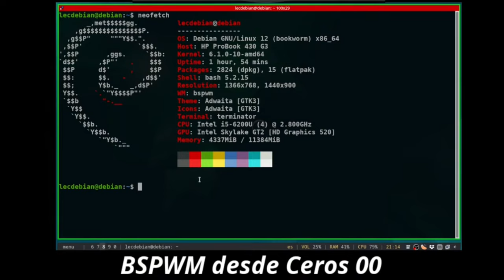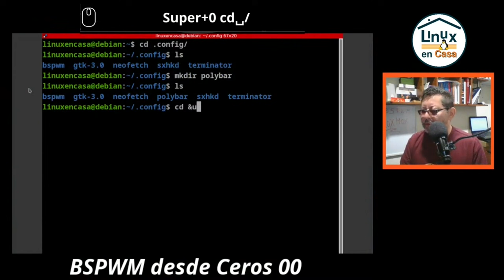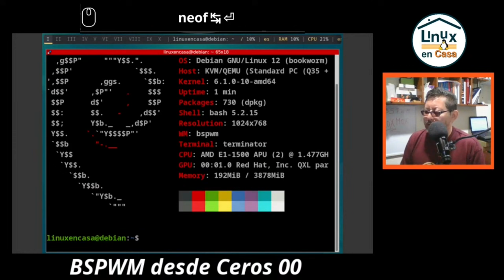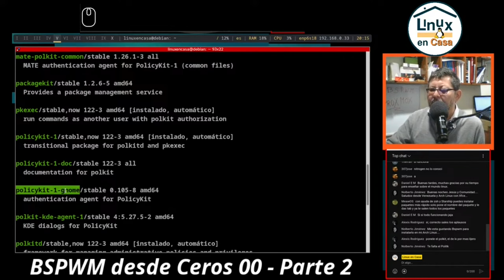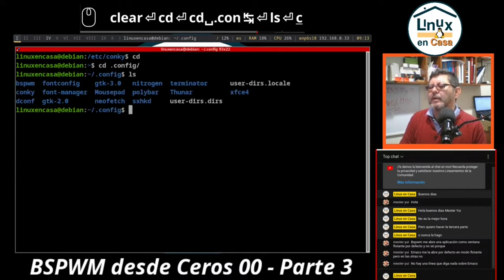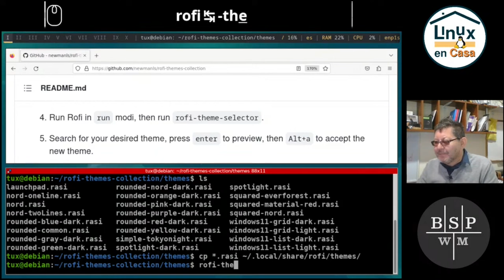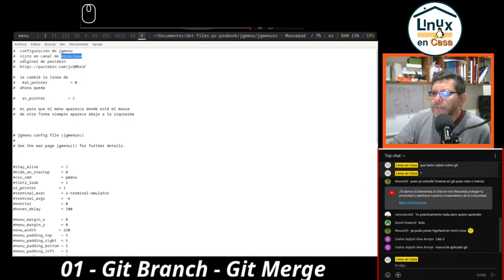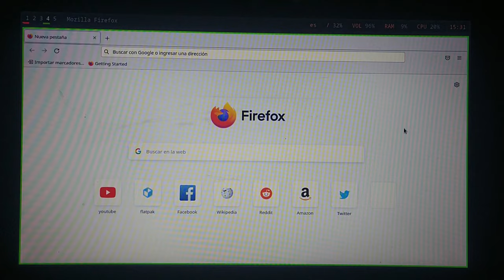Instalar BSPWM desde Cero [Linux Debian 12]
BSPWM, SXHKD, Polybar, Rofi, Conky, jgmenu, Picom, Nitrogen, dmenu, arandr.
Instalación y configuración paso a paso de este Gestor de Ventanas Tipo Mosaico (Tiling Window Manager) en Debian GNU/Linux 12 Bookworm.
Este video es la edición de varios directos y videos en que se configuró BSPWM en Debian 12 Bookworm.  Desde una instalación minima se instala y configuran:

¡Gracias!

00:00  BSPWM - Linux Debian 12
02:40  Instalar Servidor Gráfico Xorg
07:30  Instalar y configurar BSPWM y SXHKD
18:30  Probar BSPWM con startx
27:20  Polybar
37:55  Integrar Polybar a BSPWM
43:00  Teclado en Español - Provisional
51:10  Reinicio
53:45  Teclado en Español - Definitivo
55:45  Display Manager
01:02:10  Resolución de Pantalla - arandr
01:04:00  dmenu
fin directo 1
01:06:50  script con arandr
01:17:20  Nitrogen - Fondo de Pantalla
01:21:15  Fuentes - Fonts
01:25:00  Instalar Synaptic
01:28:10  Instalar polkit
01:38:00  Thunar
01:45:00  Carpetas de usuario - xdg-usr
01:48:50  Configurar Nitrogen
fin directo 2
01:57:45  Conky
02:03:50  Picom - Transparencias
Adicionales
02:10:54  Rofi
02:45:35  Barra Polybar - a full Screen
02:50:50  jgmenu
Tomado de un video en que explicaba algo de git
03:03:45  Instalar BSPWM desde github